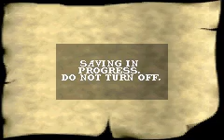Sabre Wulf - Campsite + Blackwyche Village (Part 1)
Good ol' Sabre Wulf